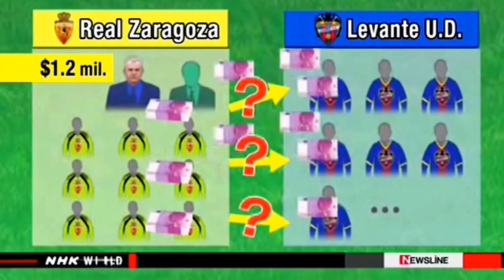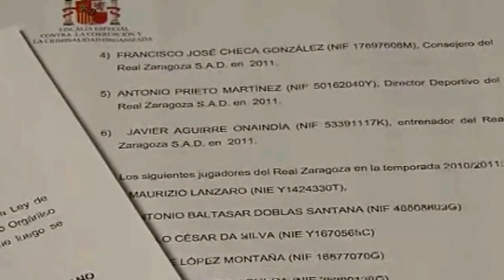Javier Aguirre se dice tranquilo ante inicio de investigación por amaño de partido en España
En una tumultuosa conferencia de medios efectuada en Tokio, Javier Aguirre se dijo con la conciencia tranquila y confiado en salir limpio tras el inicio de la investigación por un supuesto amaño de partido entre el Zaragoza y el Levante acontecido en 2011.